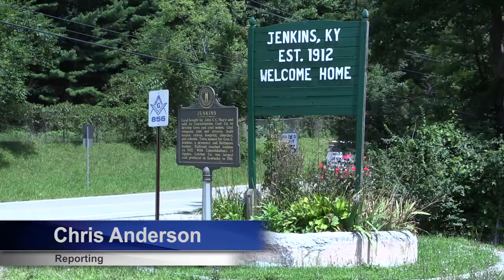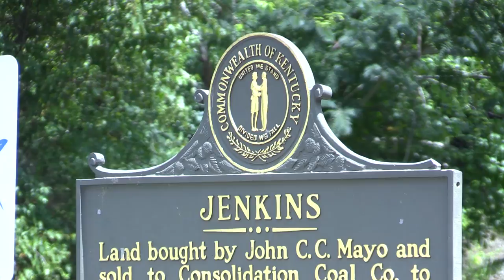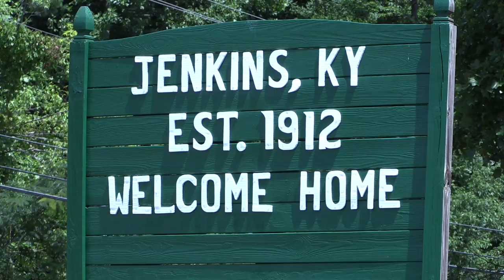Package alcohol sales vote set for Jenkins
There have been several alcohol ordinance votes across Eastern Kentucky over the past couple of years, and in less than two months, another town’s voters will head to the polls for an alcohol vote. EKB News Reporter Chris Anderson spoke to the mayor of that city about the vote.